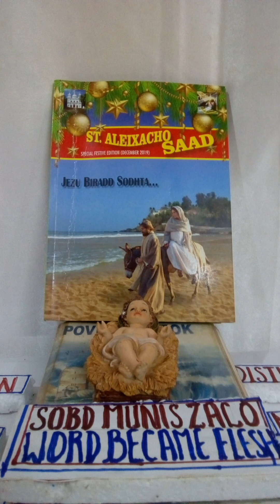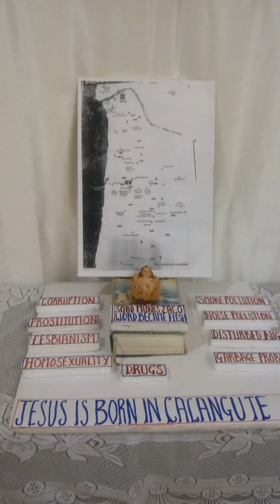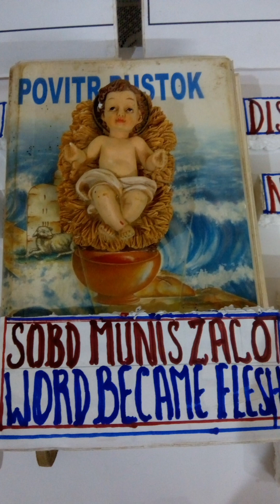jezu kongottent zolmola...2